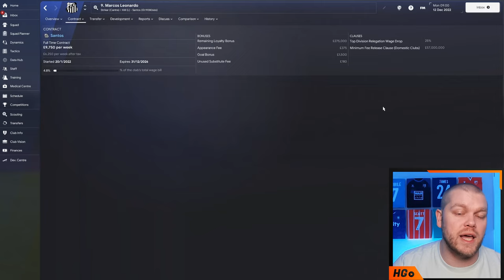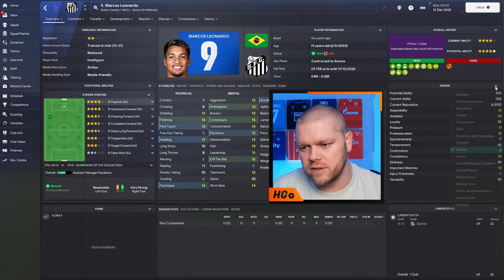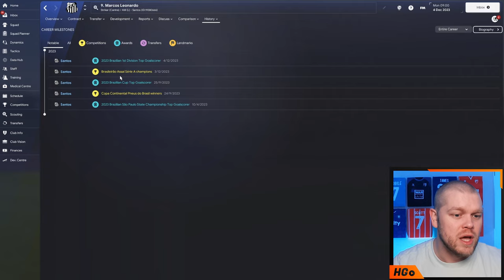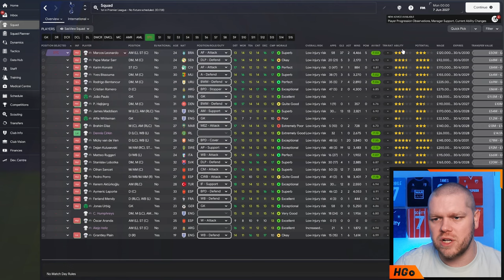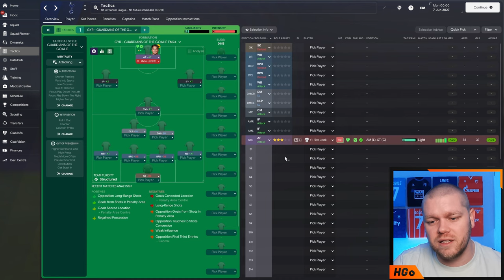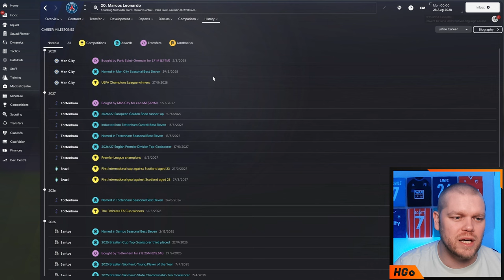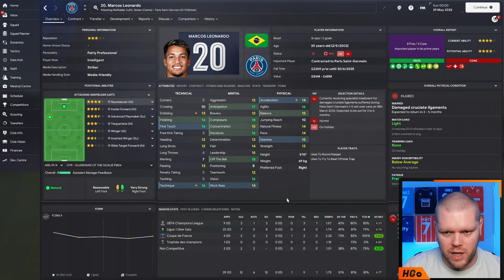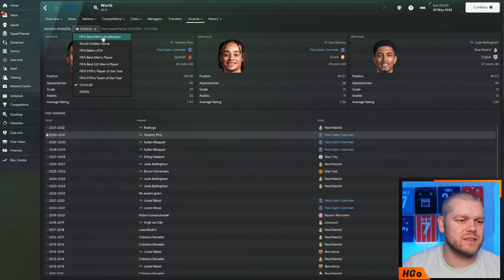I Played MARCOS LEONARDO’s Career & He Scored __ Goals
I played the career of one of the best young strikers in FM24 and this is how it went - remember the name Marcos Leonardo.

Leonardo came through the ranks of Brazilian club Santos like several Brazilian greats and was even touted to be joining Premier League clubs at the end of 2023.

However, in real life, Benfica has already snapped him up and his time in Lisbon has been positive so far with him scoring three goals in four league appearances for his new club.

But this could only be scratching the surface of how good this lad could be, so let’s dive into FM24, play his career, and see how he develops.

𝘼𝙗𝙤𝙪𝙩 𝙈𝙚